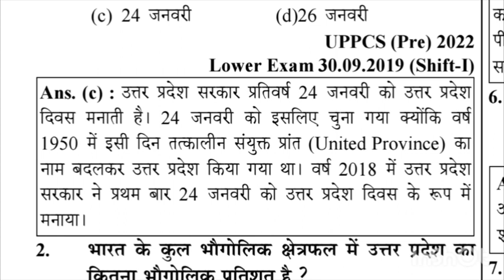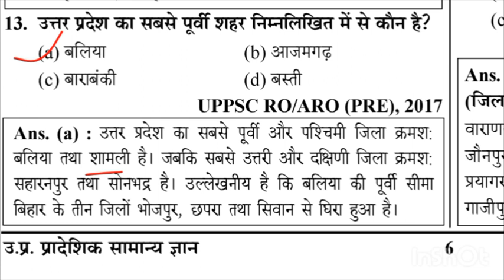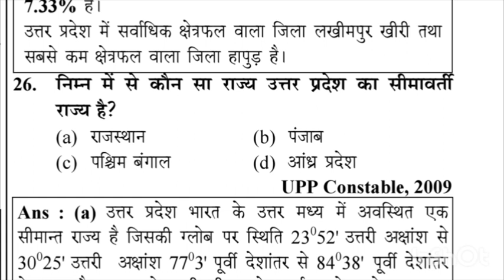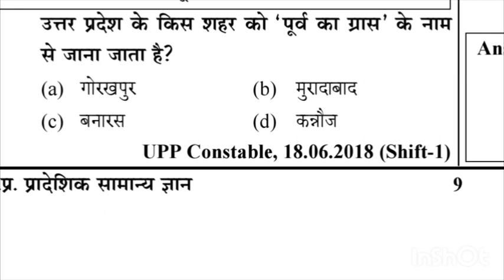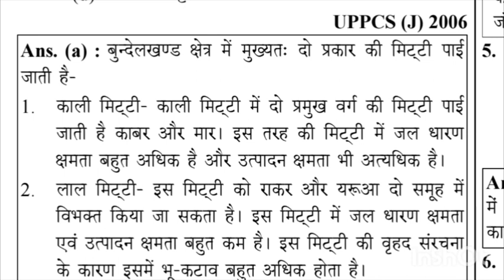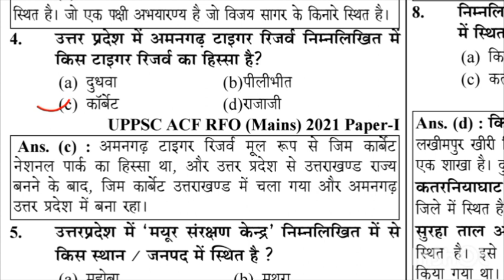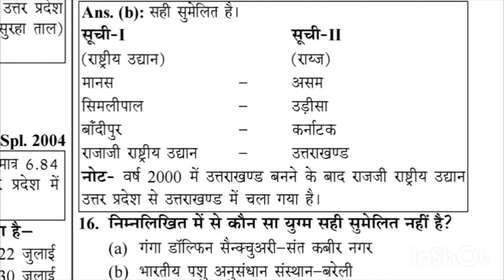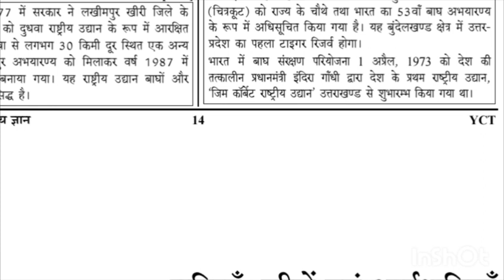उत्तर प्रदेश सामान्य ज्ञान|UP SPECIAL GK |U.P POLICE RO/ARO EXAM 2024....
उत्तर प्रदेश सामान्य ज्ञान|UP SPECIAL GK |U.P POLICE RO/ARO के लिए महत्वपूर्ण प्रश्न| संपूर्ण उत्तर.
उत्तर प्रदेश स्पेशल जीके 2024
उत्तर प्रदेश सामान्य ज्ञान 2024
यूपी जीके  उत्तर प्रदेश पुलिस
up gk special for upp